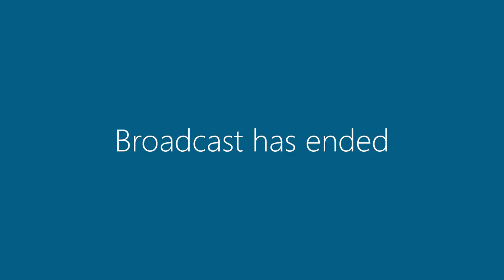15 December 2020 | Council Meeting